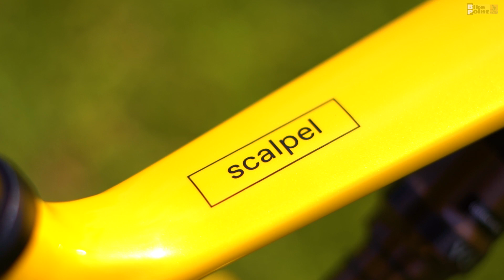A NÚMERO 01 DO MUNDO É VERDE E AMARELA. Conheça a lendária Scalpel pilotada por Henrique Avancini.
A Cannondale apresenta a lendária Scalpel em uma edição limitada com a pintura em homenagem ao campeão mundial Henrique Avancini! Com um modelo de suspensão inovador, geometria agressiva e baixíssimo peso, o novo quadro proporciona aos ciclistas tração incomparável, eficiência extraordinária e controle inabalável em cada trecho do trajeto. A bike possui desempenho digno para vencer as mais difíceis etapas da Copa do Mundo de mountain bike, entregando, ao mesmo tempo, muita diversão na hora de se aventurar nas trilhas.
A nova Scalpel é uma das mountain bikes full suspension mais leves do mercado, mas essa nem é a melhor característica da bike. O ponto-chave do seu desempenho extraordinário é a nova suspensão FlexPivot da Cannondale.
Incrivelmente durável e flexível, o FlexPivot é uma balança traseira patenteada, construída com o que há de mais avançado em fibra de carbono, formando um pivô Horst-link, mais leve e rígido que rolamentos, sem a necessidade de manutenção.
Ele trabalha em perfeita sintonia com o amortecedor traseiro para absorver os impactos do terreno. Isso também permite que a suspensão da bicicleta e a sensação geral do quadro sejam ajustados de forma personalizada, em função do tamanho, com as técnicas de construção Proportional Response da Cannondale.
Enquanto outras marcas sacrificam o desempenho para reduzir o peso, a suspensão FlexPivot proporciona ambos os elementos, permitindo uma pedalada ultraleve, com aderência, aceleração e controle extraordinários. E para empurrar essa magnífica maquina conta com sistema de transmissão Shimano XTR de 12 velocidades, além de contar com sistema de freio também da mesma linha fornecendo frenagens fortes e precisas em qualquer situação.

Especificações:

Quadro Scalpel-Si All New BallisTec Carbon - 100mm - Proportional Response Tuned - FlexPivot Chainstay - Balança Carbon - Ai Offset - PF30-83 - Head Tube Tapered - 12x148mm Boost;

Suspensão Lefty Ocho - Chamber Damper - OppO Spring System - 100mm de curso - Offset 55mm - trava no guidão lado esquerdo;

Amortecedor traseiro Fox Float DPS Performance Elite EVOL;

Aros HollowGram 25, Superlight Hi-Impact Carbon - 28 raios - Tubeless Ready;

Raios DT Swiss Competition Race;

Cubo dianteiro Lefty 60;

Cubo traseiro DT Swiss HG - Star Ratchet - alumínio - 12x148mm Boost;

Pneu dianteiro Schwalbe Racing Ray Performance Addix Tubeless - 29x2.25;

Pneu traseiro Schwalbe Racing Ralph Performance Addix Tubeless - 29x2.25;

Câmbio traseiro Shimano XTR, RD-M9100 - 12 velocidades;

Cassete Shimano XT, CS-M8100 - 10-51 dentes - 12 velocidades;

Corrente Shimano CN-M8100;

Pedivela Hollowgram - coroa SpideRing 32 dentes - Ai Offset;

Alavanca de câmbio Shimano XT, SL-M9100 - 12 velocidades;

Freios Shimano XTR, BR-M9100;

Rotores de freio Shimano SM-RT86 - 160mm dianteiro e traseiro;

Guidão Cannondale One Carbon - 31.8mmx760mm - 9° back;

Mesa Cannondale One - 31.8mm - alumínio 7075;

Canote do selim Enve Carbon - 31.6x400mm - 0mm offset;

Selim Prologo Dimension NDR;

Não acompanha pedais.

ACOMPANHA SENSOR DE RODA CANNONDALE:

Desenvolvido em parceria com a Garmin;

Grava velocidade, distância, tempo e calorias;

Grava os percurso automaticamente, não precisa apertar nenhum botão;

Grava até 30 trajetos antes de precisar sincronizar com o App;

Compatível com Bluetooth e ANT+ sem fio;

Armazena informações sobre manutenção de forma adequada, suspensão,
peças e históricos de serviço;

Todos os manuais pré-carregados e localizador de revendedores autorizados Cannondale;

Registra automaticamente a bicicleta, simplesmente emparelhando com o aplicativo.

Peso:

10,10 kg

Garantia:

Vitalícia para o primeiro proprietário
3 meses pintura, peças e componentes